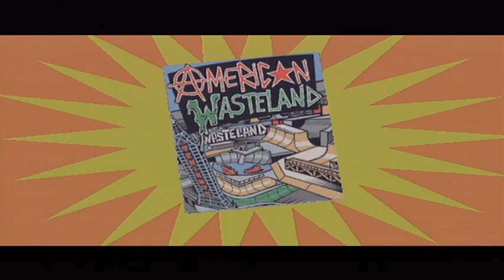Let's Play Tony Hawk's American Wasteland - Part 1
Welcome all, to Part 1 of Let's Play #8, Tony Hawk's American Wasteland!!! In this part, we arrive in Hollywood, only to have our bag stolen from us. With the help of our new friend, Mindy, and other local skaters, we learn some of the basics of the game! I hope you all enjoy the video, and see you guys later!